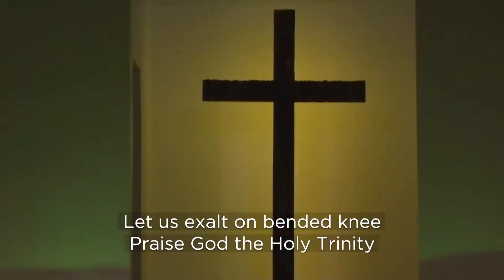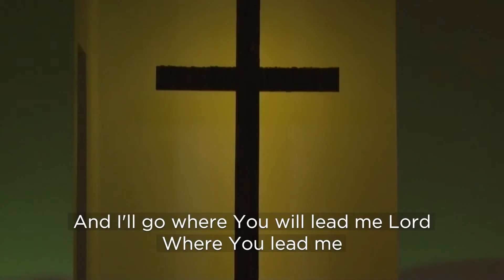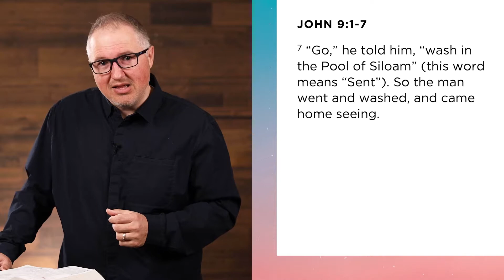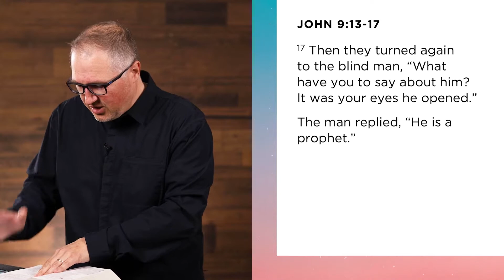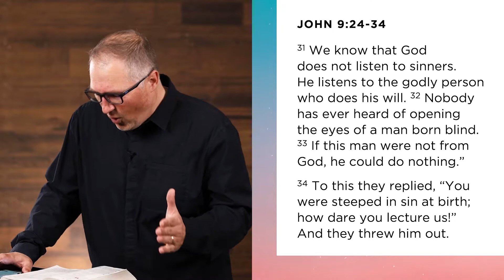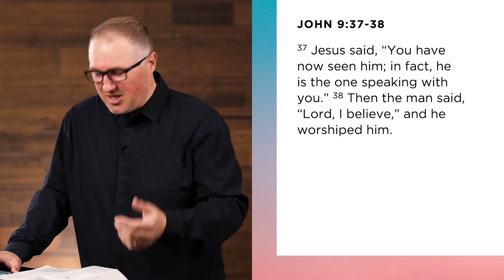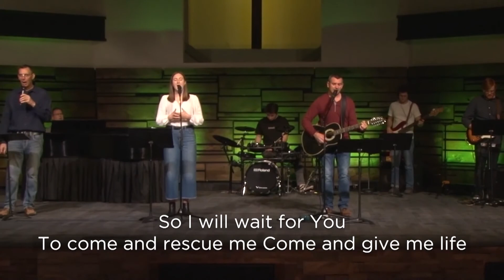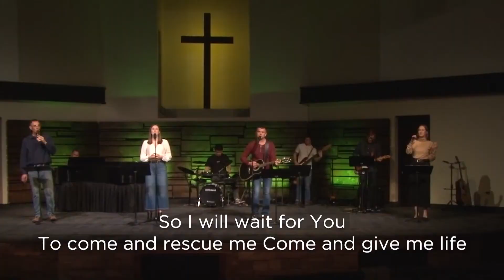All In 02: A Man Born Blind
In the story of a man who was born blind, we are challenged to consider our own spiritual blindness, as we are all born into a world broken by sin. Yet, God doesn’t leave us on our own. In His longing for us to have a relationship with Him, He chases us down and gives us endless second chances to believe in Him.